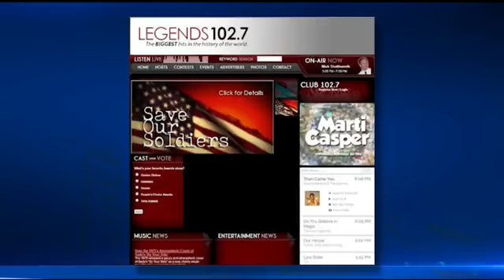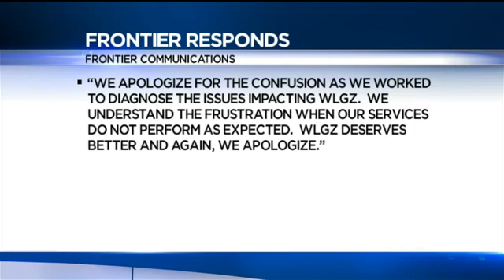Frontier Issues Knocks Legends 102.7 Off the Air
A local radio station is expressing frustration following signal trouble that has left them off the air for hours at a time.

WLGZ, known as Legends 102.7, has received hundreds of phone calls and emails and wants listeners to know they haven't disappeared for good.